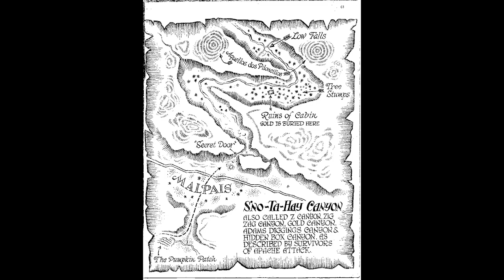Adams Lost Canyon of Gold near Arizona & New Mexico border. Clues exist, can it be found?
The story of Adams, a freighter, that was shown a canyon full of gold nuggets somewhere in the Arizona or New Mexico border area. He was the only one of the expedition to survive to tell about it. The canyon has not been found again.